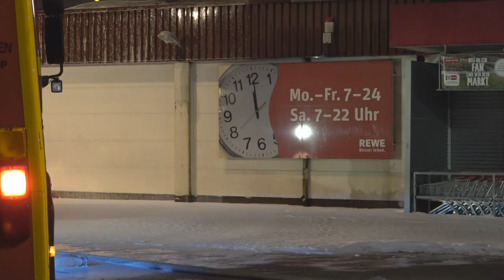Großbrand - Rewe-Markt in Vollbrand - 2 verletzte Feuerwehrleute in Frechen am 10.06.18 + O-Töne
Am 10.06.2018 gegen 19:30 Uhr wurde die Feuerwehr Frechen zu einem Brand eines Rewe-Marktes alarmiert. Vor Ort stellte sich heraus, dass der Markt in Vollbrand steht und es mehrere Explosionen gab.
Die Alarmstufe wurde erhöht.
Der Brand breitete sich auf ein weiters Gebäude aus, sodass weitere Einsatzkräfte alarmiert wurden.
Im Einsatz waren fast alle Feuerwehren des Rhein-Erft-Kreises und die Feuerwehr Köln. Insgesamt etwa 200 Einsatzkräfte.
Zwei Feuerwehrleute wurden bei Löscharbeiten verletzt.

Thomas Kraus